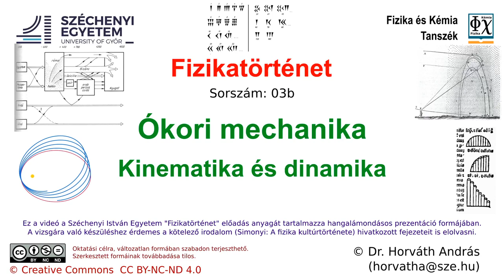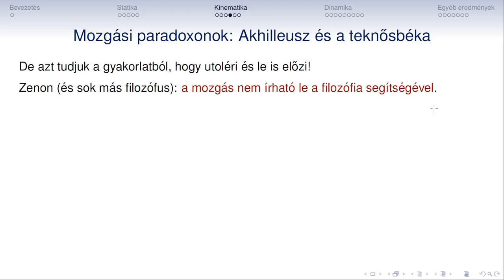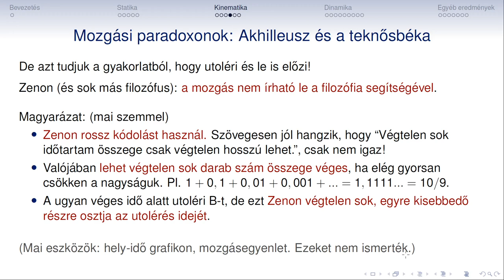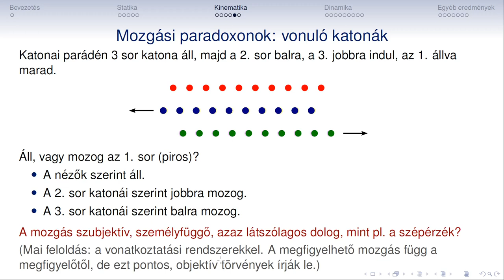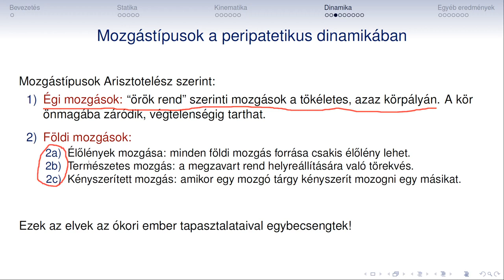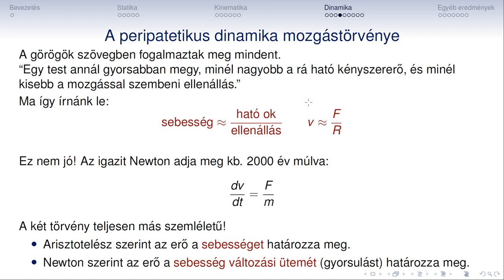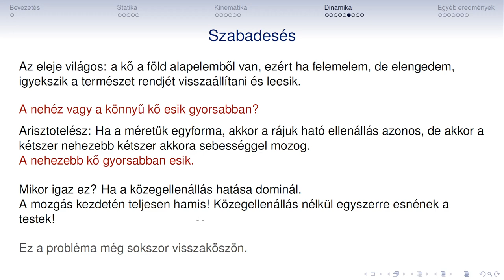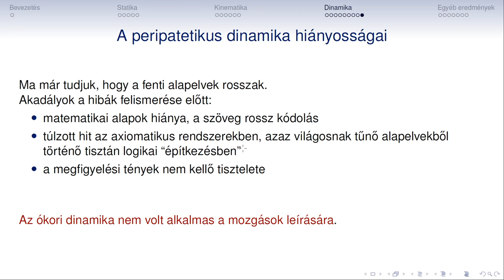Fizikatortenet 03b Okori mechanika Kinematika es dinamika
Fizikatörténet
03b
Ókori mechanika
Kinematika és dinamika